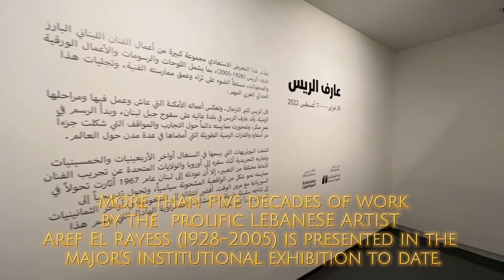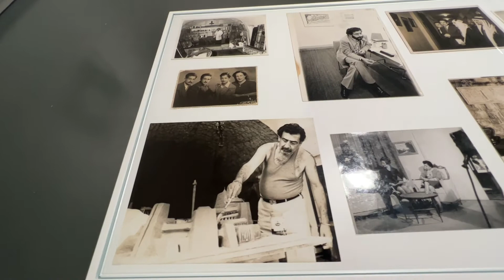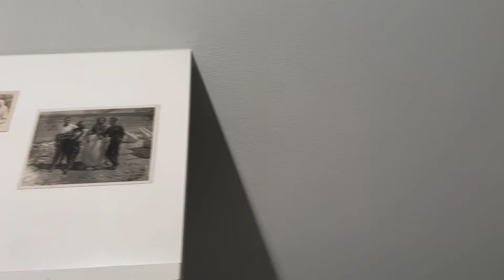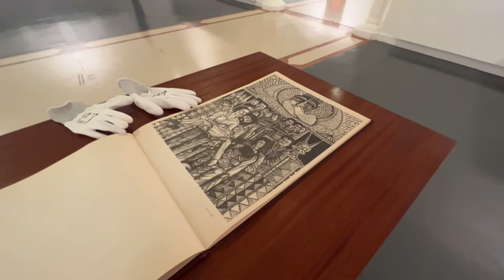SHARJAH ART MUSEUM PART 1| LORVIE GEALONE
Video Footage/Editing by LORVIE GEALONE

SHARJAH ART MUSEUM FEATURED ARTIST
AREF AL RAYESS
26 February—7 August 2022

Aref El Rayess was a prolific artist, mainly known as a painter, he also practiced etching, sculpture and tapestry. One of his tapestries, The Signs of Cadmus, is part of the collection of the Unesco Palace in Paris.

His work is widely based on the human being and its relationship to nature and history, stating that "Man is a unity that embodies both the means and the goals..."

In the 1960s his painting evolved around Man and the Third World and in the early 1970s, he unexpectedly presented an exhibition related to whorehouses off Martyrs' Square, Beirut.

With the outbreak of the Lebanese Civil War, El Rayess was one of the artists who interpreted the tragic events in art. Staying in Algiers, he produced in 1976 a series of etchings entitled The Road to Peace. This work gave its name to an exhibition
Saleh Barakat curated in 2009 at the Beirut Art Center, encompassing Lebanese visual arts between 1975 and 1991.[5] Apart from the etching series, oil paintings depicting the horror of war were featured in the exhibition.[6] In these troubled times, El Rayess showed political involvement in creating a poster commemorating the assassination of the Druze leader Kamal Jumblatt.[7]

Aref El Rayess also developed a practice of abstract sculpture. He was commissioned monumental works for the city of Jeddah,[8] including a piece named "Swords of God (Soyuf Allah)".